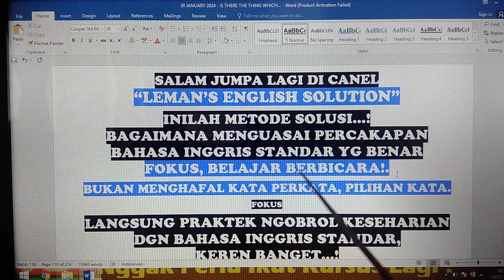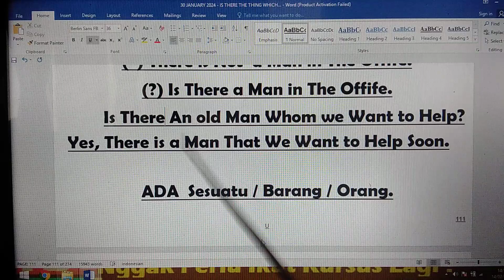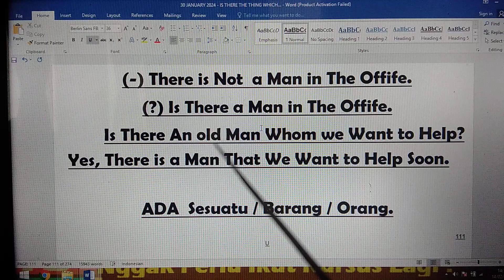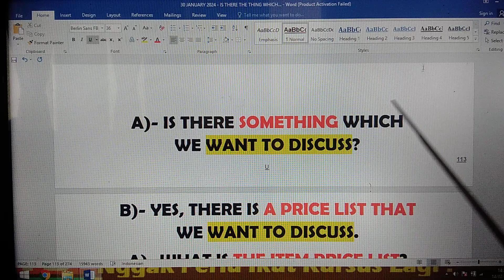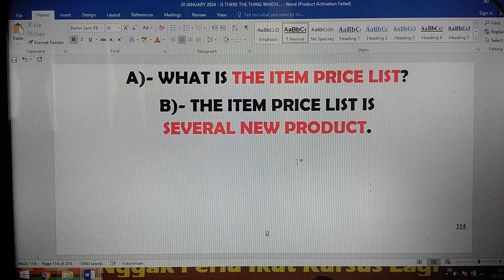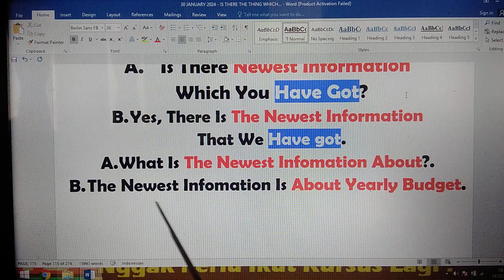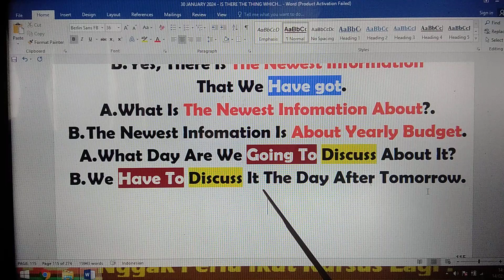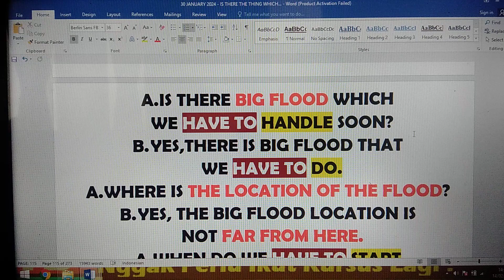Latihan Dialog PASTI Lebih Mudah,Terarah,Kosakata Meningkat Dan Mempercepat Lancar B.Inggris Standar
Pembekalan Komponen Baku  23B (Paling Mendasar Untuk Pemula)
Otomatis Praktek Percakapan Bahasa Inggris Cepat Berkembang, Mampu Bertanya Dengan Kalimat Pertanyaan Standar Yg Benar Dan Spontan Merespon Dialog Teman Bicara. - Pastinya Lancar Bahasa Inggris Standar Sesuai harapan dan  keinginan - Jadi mulai Sekarang, Fokus Belajar dan BERLATIH  BAGAIMANA CARA MUDAH DAN TEPAT, MENGGUNAKAN TENSES Saat Berdialog / Ngobrol  (TENSES / Waktu: PAST / KEMARIN, PRESENT / HARI INI, TOMORROW / BESOK / )  Kemudian Bagaimana CARA CEPAT Dan BENAR Menyusun KALIMAT STANDAR / S,P,O,K ) - Dan  Bagaimana CARA CEPAT Dan AKURAT Membedakan Golongan VERBAL &  NON VERBAL (PANDUAN Dialog EFEKTIF BISA SPONTAN MERESPON Teman Bicara) -Dan Bagaimana Membuat PERTANYAAN SESUAI KONTEK DAN WAKTU - ( Why DO , Since when DID, How lonng ARE, What for IS, How many DOES, Where AM I - Y/N - IQ - EQ )
1- 3 Bulan, Harapan Dan Keinginan, Menjadi Kenyataan,  dan 100% TIDAK PERLU IKUT KURSUS BAHASA INGGRIS LAGI SEUMUR HIDUP!